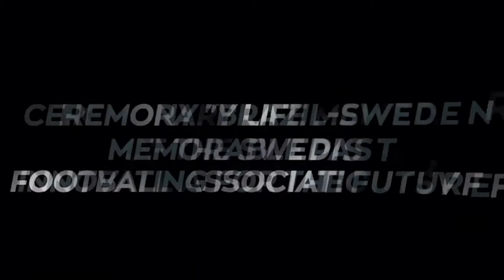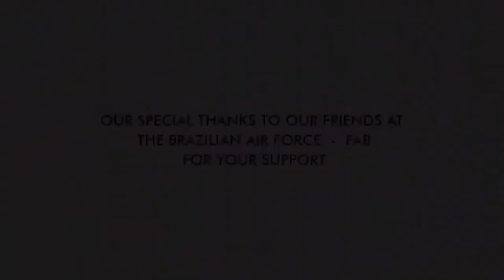🏆⭐️ZAGALLO - CEREMONY “BRAZIL-SWEDEN: MEMORABLE PAST, INNOVATING FOR THE FUTURE”⭐️🏆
••• ::x:: •••
• 🎵 Sound (ON)
••• ::x:: •••
HIGH QUALITY IMAGE ON IGTV (FULL SCREEN and TIME)
• See the video in full on IGtv
• Veja o vídeo na íntegra no IGtv.
••• ::x:: •••
VIDEO EDITION
••• ::x:: •••
–——– • Credits
Mario Jorge Lobo Zagallo, Playmovie Produções, M31 Produções, Brazil Cham Sweden
••• ::x:: •••
–• Info
MARIO JORGE LOBO ZAGALLO
Former Football Player • Winner 1958 World Cup • Sweden 1958
Honorary Life Menber of the Swedish Football Association (SVFF)
Ceremony “Brazil-Sweden: Memorable Past, innovating for the future”
••• ::x:: •••
Spectacular work for the incredible and unforgettable Zagallo (MARIO JORGE LOBO ZAGALLO). Zagallo was a former Brazilian soccer player and coach who is the greatest World Cup title holder in general. From 1958 to 1962 as a player, 1970 as a coach and 1994 as a technical assistant
••• ::x:: •••
Espetacular trabalho para o incrível e inesquecível Zagallo (MARIO JORGE LOBO ZAGALLO). Zagallo foi um ex jogador de futebol e treinador brasileiro o maior recordista de títulos das Copas do Mundo em geral. De 1958 à 1962 como jogador, 1970 como treinador e 1994 como assistente técnico